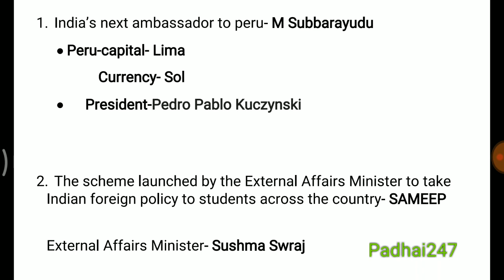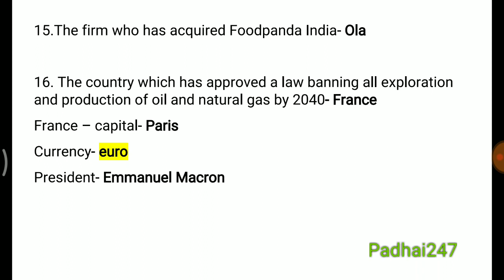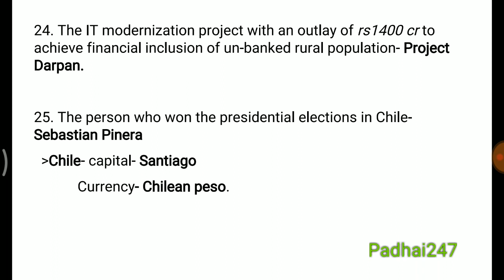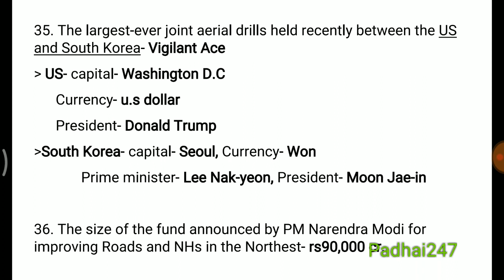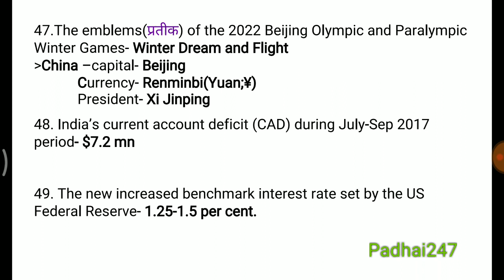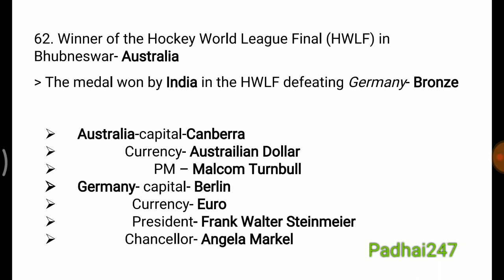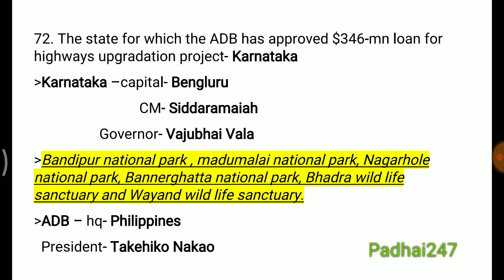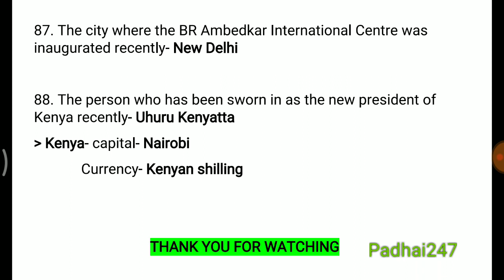Match point of BSC Magazine feb 2018.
I am very happy to publish my second video for you.please watch it and share it with your friends. in this video we cover match points in details as well as static gk.